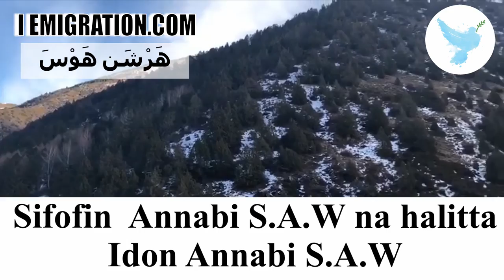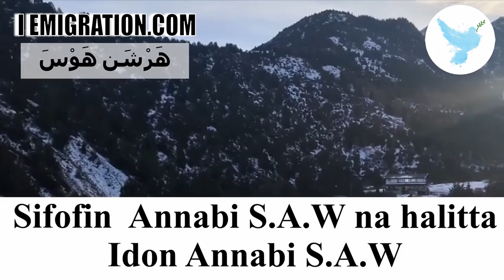Sifofin Annabi S A W Na Halitta Idon Annabi S A W 4